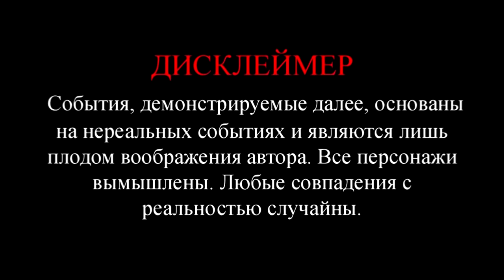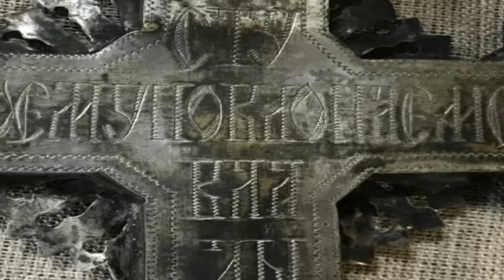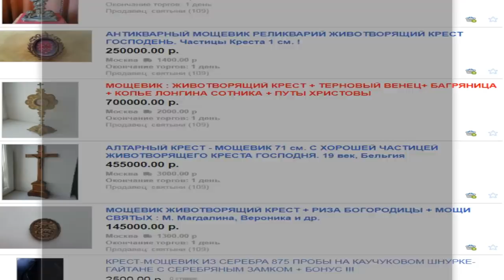Кричит "крестик нашёл"! ОГО, огромный КРЕСТ - мощевик!